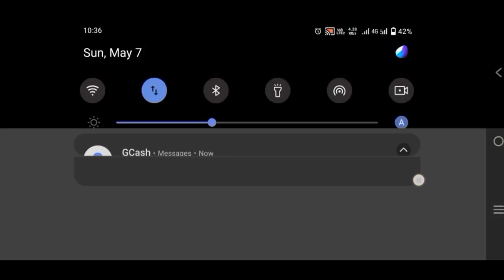Paano manalo sa Dragon vs Tiger Super Game || EASY TIPS 2023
⭕🔺🔺FOR PARTNERSHIP 🔺🔺⭕
TELEG🔹@neilgrote

gcash money making apps
gcash tips

Paano Kumita online in 2023
Paano kumita na walang puhunan 2023
How to earn money online 2023
How to earn online in gcash 2023
How to earn gcash for free 2023
Paano Kumita na nasa bahay lang 2023
Kumita na nasa bahay lang 2023
Online casino 2023
Top online casino 2023
Top trending application in 2023
Viral online casino 2023
Trending online application in 2023
Money making online in 2023
Make money online in 2023
Make money in online casino 2023
Earn gcash daily 2023
Earn gcash online 2023
Earn gcash at home in 2023
How to play online casino 2023
How to win in online casino 2023
How to earn money fast 2023
Paano mag simulang kumita online 2023
Paano kumita ng libre in 2023
Paano Kumita sa gcash in 2023
Paano kumita sa power game
Paano laruin si power game